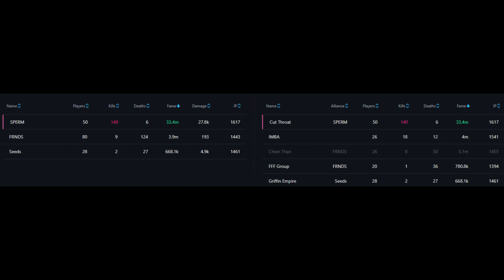FINAL RESET DAY PART 1 | 8UTC | Versus Griffin Empire + IMBA + FRNDS | Albion Online Asia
Ending the season with a bang.